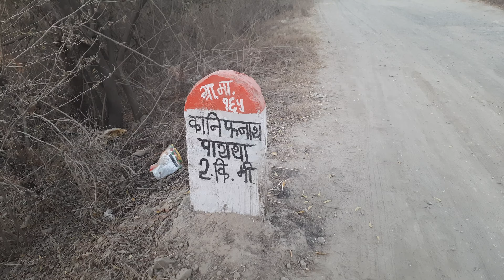Kanifnath Gadh Via Vadaki Pune Saswad Road